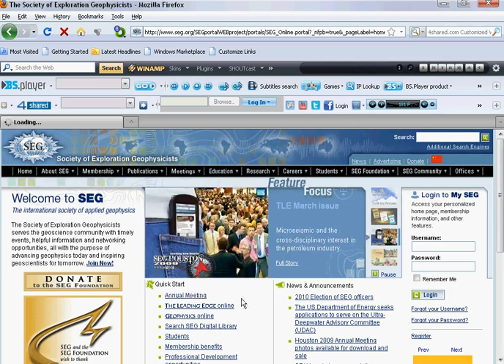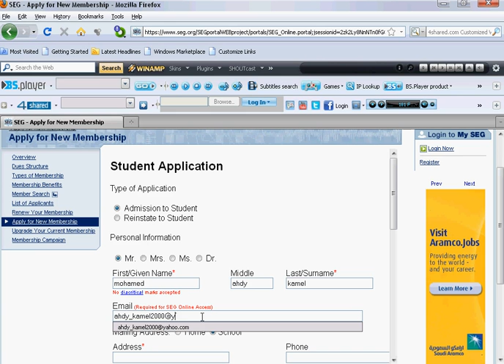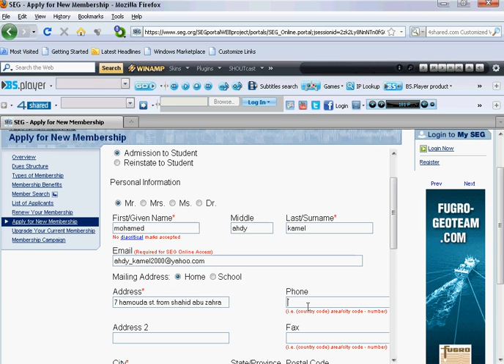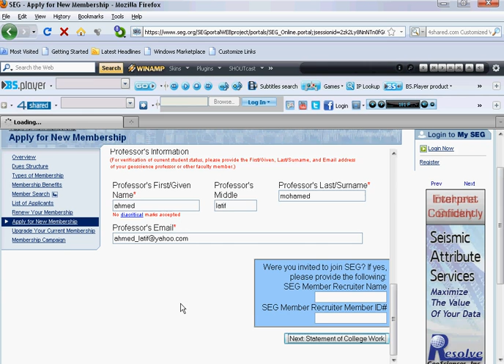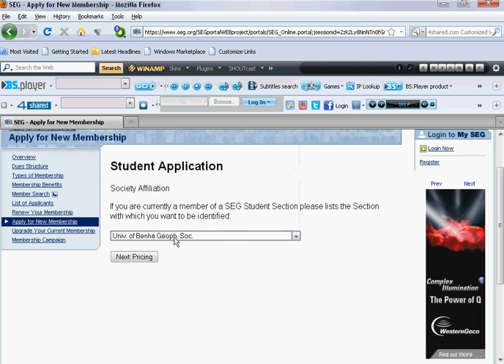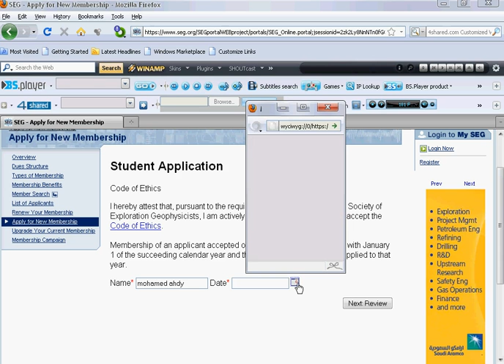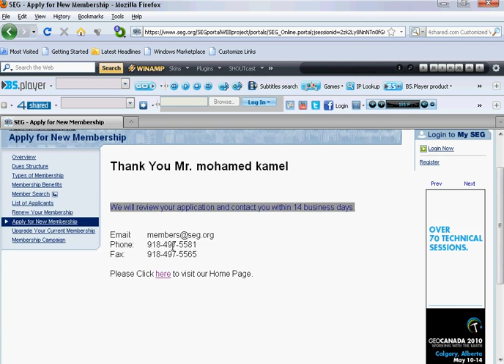How To Apply For SEG.mp4